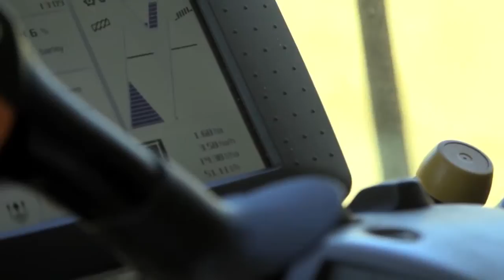Highest barley yield: Timaru farmer sets world record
TIMARU, New Zealand -- Timaru growers Warren and Joy Darling have been growing barley for more than 30 years and were inspired to set a world record at their Poplar Grove Farm this season after last year harvesting 11.5 tonnes a hectare; the record attempt took place on January 23 with a yield of 13.8t/ha from the Blackman Agriculture bred variety 776, which sets the new world record for the Highest barley yield, according to the World Record Academy